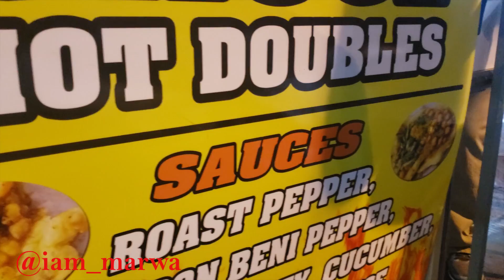TRINIDAD STREET Food ( part 1 )- This is NEXT LEVEL !!! || iam_marwa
Hello Can YOU try THIS TRINIDAD STREET Food,This is me in downtown Trinidad looking for street food with my Collabo mates K.C Vlogs___ Follow them here ;

1. DJI MAVIC PRO DRONE ;
2. Canon 70D ;
3. Canon Lens ;
5.SamSung Note 9;

Espanol aqui